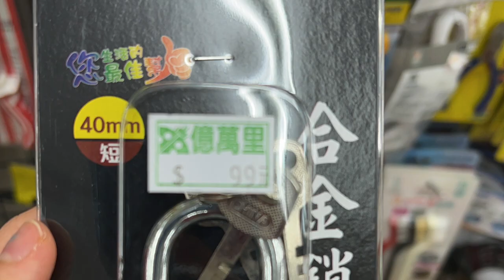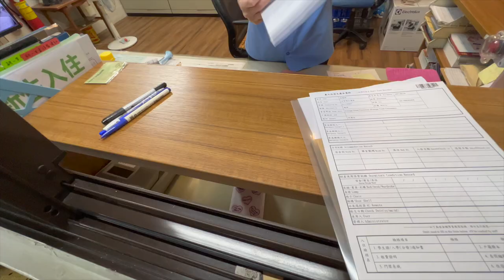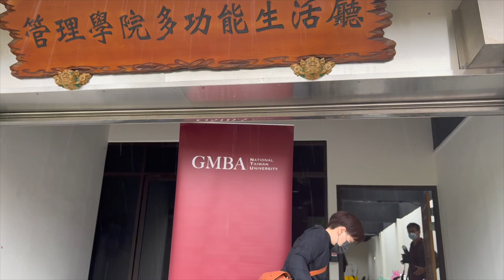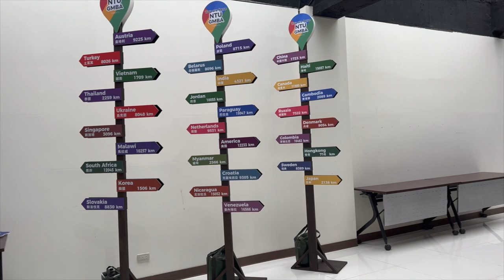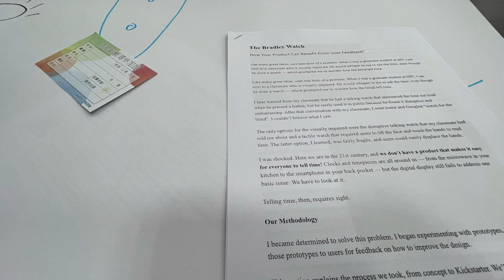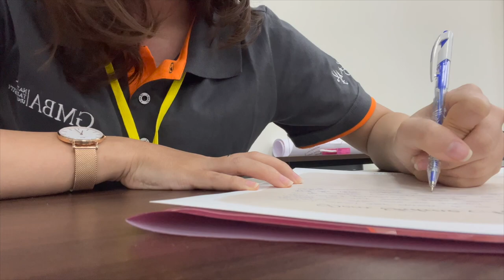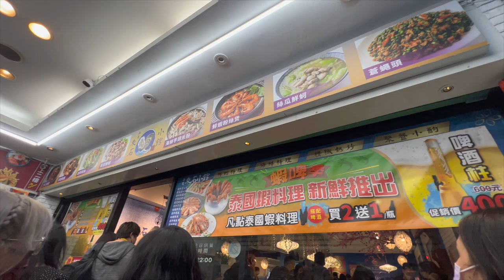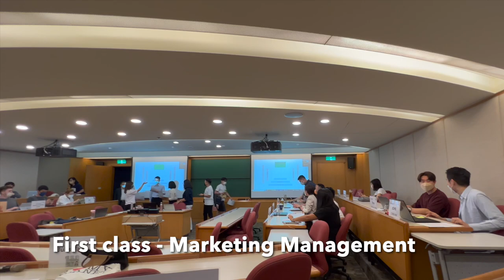NTU GRADUATE DORM TOUR 2 PEOPLE, Join GMBA Orientation Event National Taiwan University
Bank Account: 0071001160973 Dang Thi Ngan Vietcombank
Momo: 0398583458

Bello!! I'm Sam, currrently living in Taipei and studying GMBA at NTU.
Finally i moved to the NTU dorm, Graduate Woven 1st Dorm ^^
Enjoy my vlogs guys.